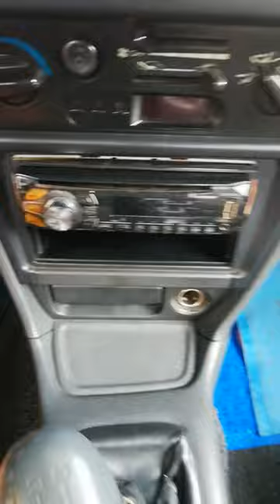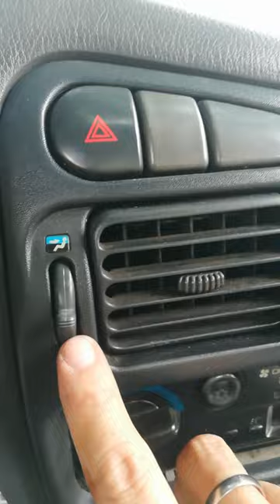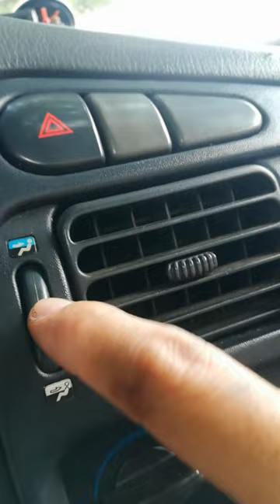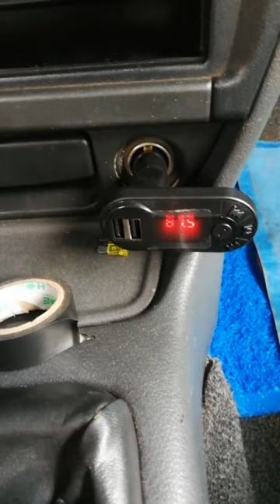how to repair cigarette lighter /how to remove and install center panel mitsubishi lancer gli